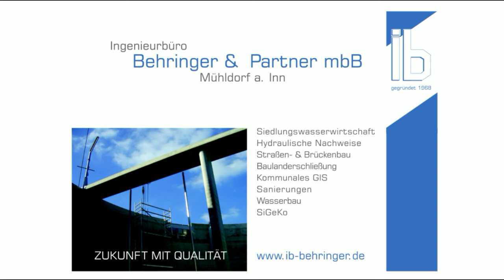Bau Kreisverkehr Marktl am Inn 2024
Video: Schmidtvideo
eit 28. August 2024 fließt der Verkehr am Kreisverkehr in Marktl am Inn bei Bergham wieder reibungslos. Nach 5 Wochen Vollsperre eine sehr große Erleichterung. Auch die Baufirma SWIETELSKY war maßgelich daran beteligt. Christof Feuchtgruber Bereichsleiter Burghausen -Spiegelau gibt uns hier einen Einblick in die Bauphase.